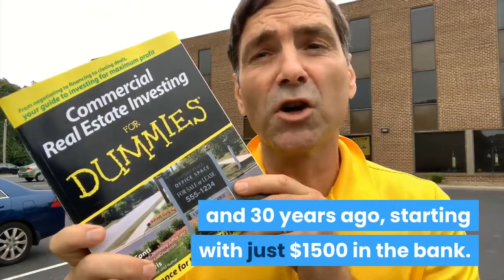Commercial Deal Funding Virtual Summit | August 12 & 13, 2021 | Hosted by Peter Conti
To Real Estate Investors Who Want To Get The Money To Fund Commercial Properties – but Can't Get Started… Learn How To Quickly Find Profitable Commercial Deals That Make Money From Day One AND AND How to Get The Money You Need To Buy Them.

If you’ve been WAITING for the perfect market, you’re not sure how to find good deals, or you don’t have the MONEY you need for earnest money deposits and down payments then you need to attend the 2021 Commercial Deal Funding Summit.

At the commercial summit you’ll discover how to quickly analyze a deal, get it under contract, and most importantly, I’ll show you exactly how to get the money you need.

To make sure you know HOW to get the money you need to fund your commercial deals, I’ve invited my syndication attorneys, personal CPA, and founders of special web portals we use on a daily basis to automatically attract investors who are funding our deals.

I’ll be online the entire time during the summit so I can show you how to use creative strategies like the Commercial Master Lease AND how to make conventional offers using other people’s money.